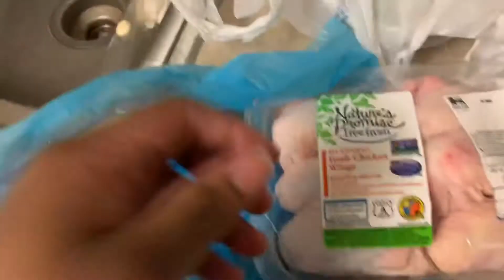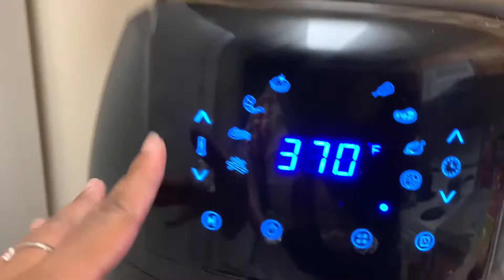V L O G: COME GROCERY SHOPPING WITH ME | CLEAN WITH ME!